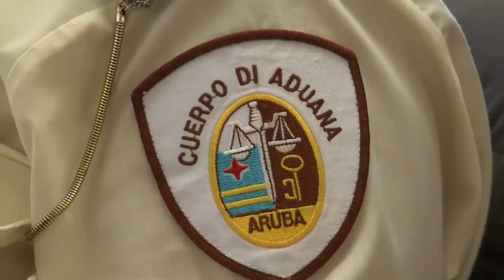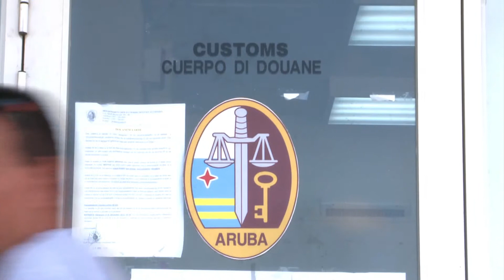Asycuda Adjunct directeur Douanne Nick Quandus